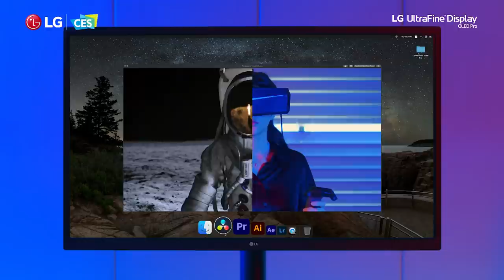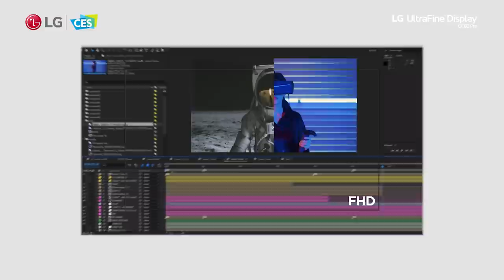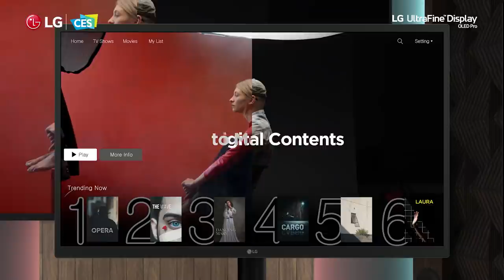[LG at CES2021] LG UltraFine OLED Pro Monitor - The Master of Visual Tech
Watch Life is ON TV to check out the latest innovations from LG at CES 2021.
Experience a variety of interactive content from LG online exhibition website.